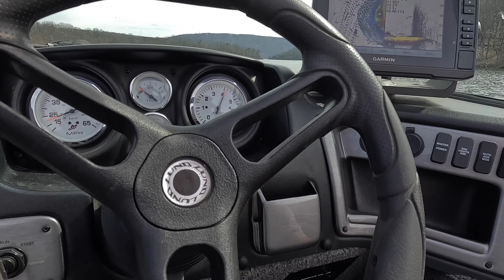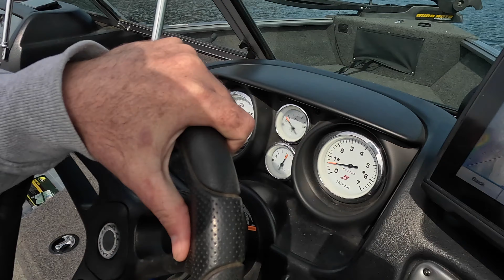A GREAT DAY on the WATER in PENNSYLVANIA! (Raystown Lake)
I go to Raystown Lake in Huntingdon, Pennsylvania! We take the Lund boat and do some trolling for Lake Trout!

We use SUPERCLEAN products!!

SUPERCLEAN.COM